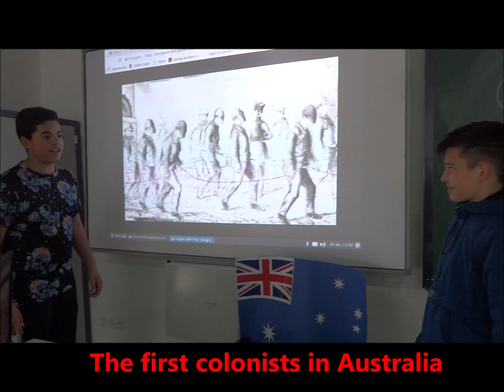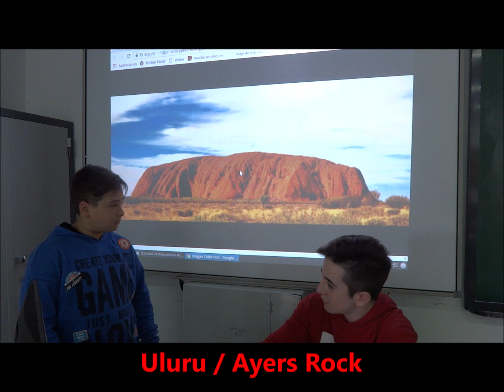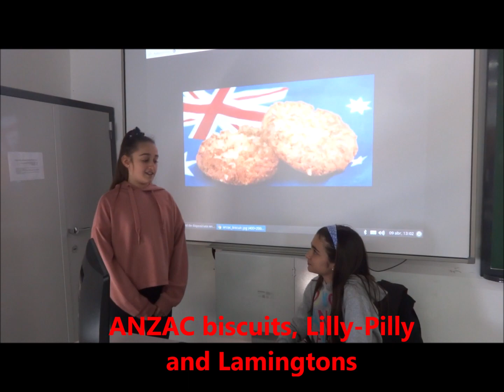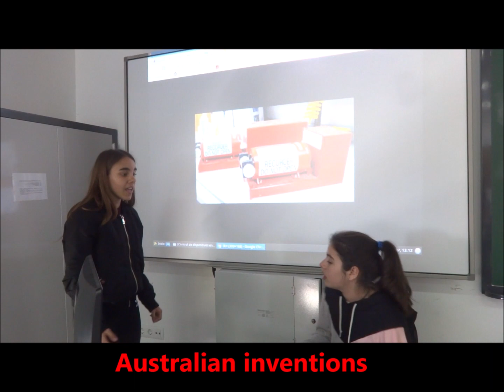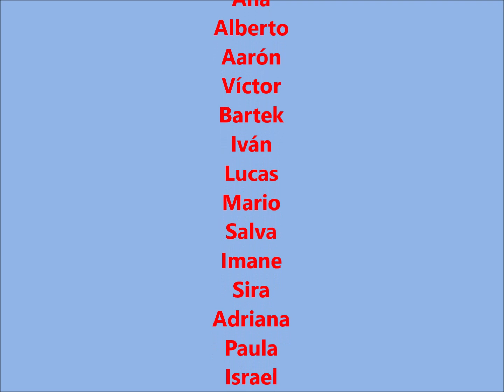ALL ABOUT AUSTRALIA Booktrailer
Hecho por los alumnos de 1º de la sección bilingüe del IES Sierra de Santa Bárbara, de Plasencia
(Curso 2018/2019)